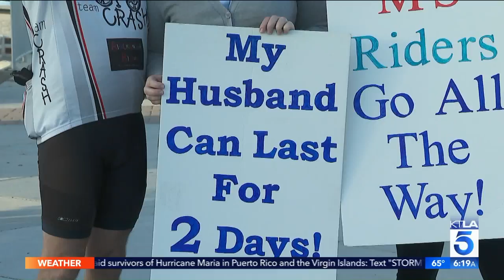Sam Rubin and Eric Spillman Preview MS Bike Ride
This segment aired on the KTLA 5 Morning News, Friday, October 20, 2017.